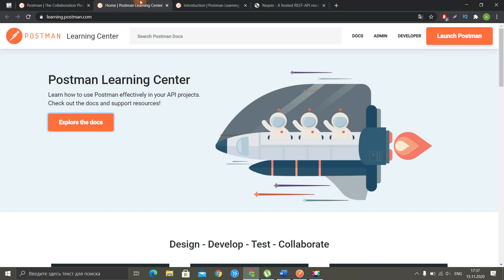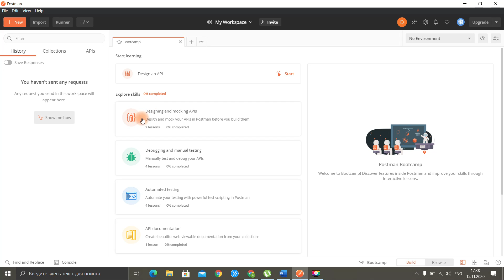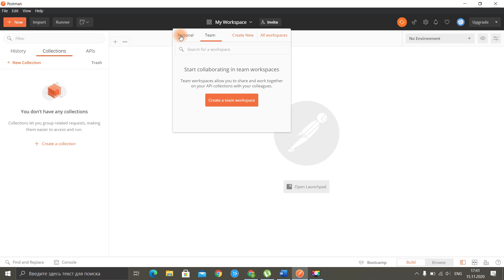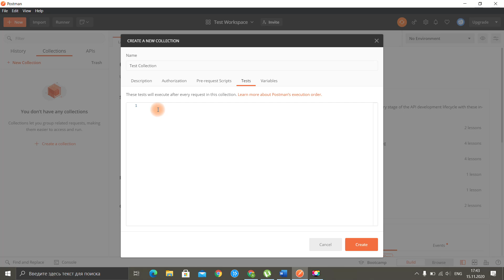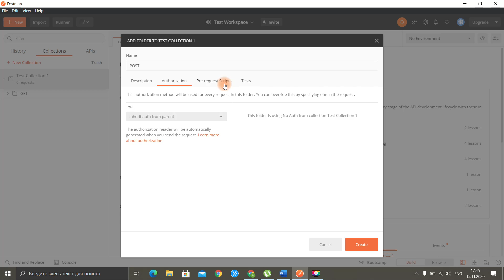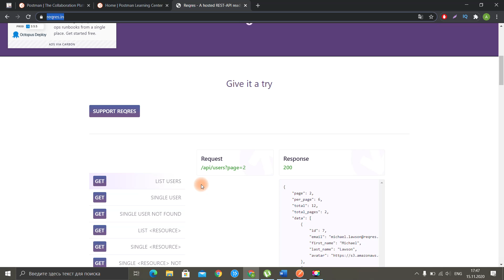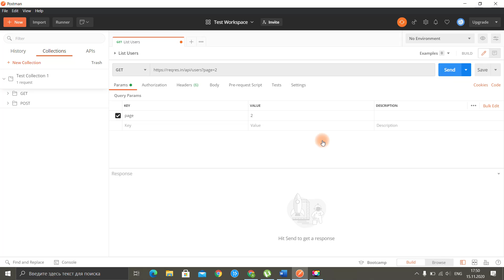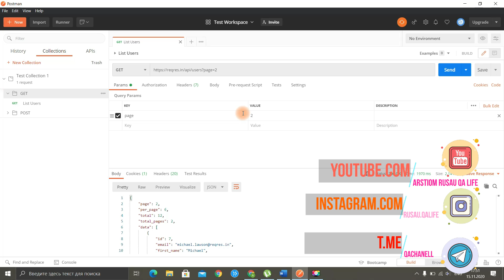УРОК 1 / Postman для тестировщика. С чего начать?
Один из самых запрашиваемых вопросов нашел ответ: начнем разбор Postman для тестировщика. На первом занятии расскажу о ресурсах, где можно научиться Postman начинающему тестировщику, проведу небольшой обзор интерфейса приложения и на пальцах объясню: что такое коллекции (Collections) и рабочие пространства (Workspace) в "почтальоне"?

🎓 Хочешь стать тестировщиком с нуля?

📚 Все курсы, материалы и схемы:
➡️ Все мои продукты: rusau.net

Базовые видео по теме тестирования веб-сервисов, с которых нужно начинать можно найти по ссылкам ниже 🔽

00:00 - Intro
00:51 - Обучающие материалы от Postman
02:54 - Структура курса "Postman для тестировщика"
03:40 - Интерфейс Postman. Что такое Workspace?
05:46 - Что такое коллекции в Postman (Collections)?
08:22 - Тестовый API для занятий
10:58 - Создаем первый запрос в Postman
13:28 - Outro